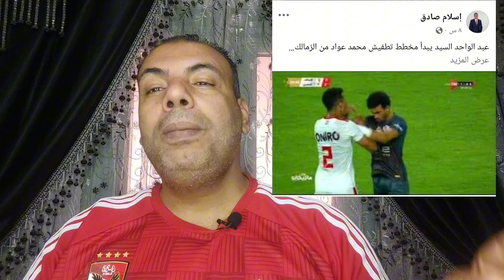هروب الزمالك من مباراة القمة أمام الأهلى مازا تفعل لجنة المسابقات ولجنة الانضباط مع لعيبة الزمالك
هروب الزمالك من مباراة القمة أمام الأهلى مازا تفعل لجنة المسابقات ولجنة الانضباط مع لعيبة الزمالك على التجاوز والمدير الفني لفريق الزمالك وضرب الحكم الرابع اخبار الأهلى قناة الأهلى مباشر قناه الاهلي اليوم اخبار الأهلى قناة الزمالك اخبار الزمالك اخبار الاتحاد الكرة اخبار الاتحاد الكرة اخبار لجنة الانضباط ملعب الهستيري جيش الأهلى صوت اهلاوى صد رد نجم الجماهير دكتور علاء صادق الجبهة الأهلاوية